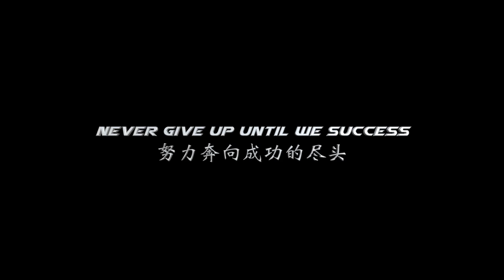"BE THE BEST FOREVER" KCBC Theme Song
The Very First Theme song for KCBC - Klang City Badminton Club.

“BE THE BEST FOREVER”

Singer: MARCUS林轩羽， Angel小思， Michelle, Isaac
Song Lyric: Frassco
Music Composer: Frassco
Music Producer 音樂製作人: MARCUS林轩羽

I see the future; it’s shining and bright
Let us try and try to be great
The future is awaiting
想改变就是现在

Together, we stay under the sun
In the rain, we shared the sweat and tears
We speak different languages
Yet we sing the same song

The court is our battlefield
We will strike, make our dreams come true
The victory is ours
Nothing can stop us. We are ready.

This is our fight to reach our goal
We believe that we can achieve
Be the best
Forever.